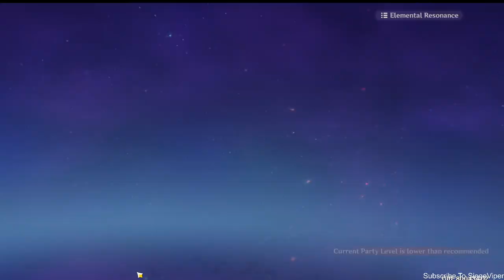LETS FIGHT CARDS! | TCG CARD GENSHIN [ Part 429 ] [HD MAX ALL SETTINGS]